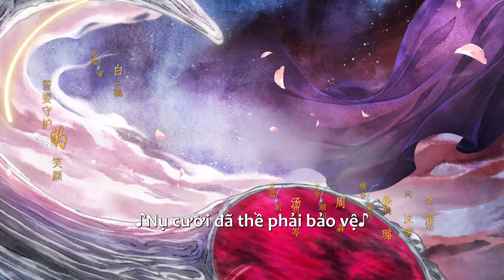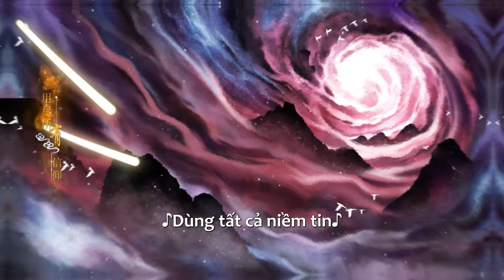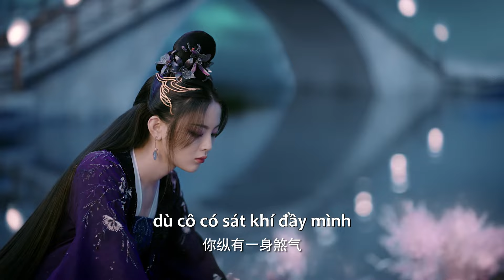VIETSUB | Trùng Tử - Tập 36 | Cổ Trang Trung Quốc | Dương Siêu Việt & Từ Chính Khê | Ổ Mọt Phim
Diễn viên: Dương Siêu Việt, Từ Chính Khê, Mã Văn Viễn, Đặng Vi

Giới thiệu: Tam giới gặp tai kiếp, Ma tôn Nghịch Luân bị tiêu diệt, tà linh Cửu U chạy tán loạn, trốn vào nhân gian. Trùng Tử trong sáng lương thiện, song lại là con gái của Nghịch Luân. Vì được Vân quân tử Sở Bất Phục cứu mạng nên cô đã đến Nam Hoa xin học, nhưng do sát khí bẩm sinh mà bị từ chối thẳng thừng, đốc giáo của Nam Hoa là Mẫn Vân Trung còn quả quyết cô ắt sẽ nhập tà. Đúng lúc then chốt,Trùng Hoa tôn giả Lạc Âm Phàm đứng ra thu nhận cô làm đệ tử, kể từ đó Trùng Tử trở thành đồ đệ duy nhất của Lạc Âm Phàm. Trùng Tử ỷ lại Lạc Âm Phàm, chỉ mong được bầu bạn bên sư phụ sớm sớm chiều chiều, Lạc Âm Phàm cũng hứa sẽ bảo vệ Trùng Tử hết mực. Vì không thể chống lại âm mưu của Cửu U, Lạc Âm Phàm đành giương mắt nhìn Trùng Tử bị giam cầm mà lực bất tòng tâm và buộc phải "kết liễu" cô vì chúng sinh thiên hạ. Tại Vân Không, Trùng Tử một lần nữa xuất hiện ở Nam Hoa để bái sư, Lạc Âm Phàm nhận ra cô ngay tức thì. Để bảo vệ cô, chàng đã phong ấn sát khí của cô và giữ cô lại bên mình, nối tiếp duyên sư đồ của họ. Thế nhưng vận mệnh xoay chuyển, Trùng Tử vẫn không thể thoát khỏi sự khống chế của những kẻ có dã tâm, trở thành mục tiêu chỉ trích của muôn người, để rồi rơi vào tà linh trong cơn nóng giận. Hóa ra Trùng Tử là con gái của tiền cảnh chủ Cửu U - Nghịch Luân, mang sát khí trời sinh và đã được định sẵn sẽ hóa thành tà linh. Số phận trêu ngươi, một người là Trùng Hoa tôn giả gánh vác trách nhiệm cứu vớt chúng sinh, một người là tà linh Cửu U mang sát khí trời sinh. Họ yêu nhau, nhưng bất đắc dĩ phải tổn thương nhau, sư đồ đối đầu mà khó cắt đứt tơ tình. Cuối cùng, cả hai đều lựa chọn hy sinh thân mình với niềm tin vững chắc vào cái thiện để vẹn toàn cho đối phương và cho chúng sinh.